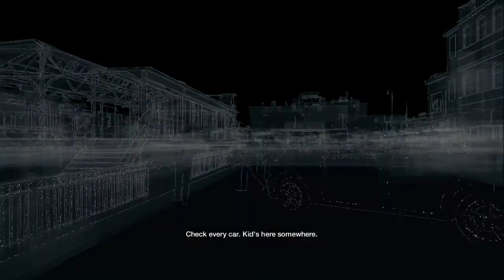Watch Dogs Gameplay Walkthrough Part 11 - Hold on Kiddo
Hello guys and welcome back to a brand new series! I am really excited to be posting this I hope this series does well! thank you guys so much for all the support it really means a lot! I cant wait to play & post more of this game its amazing! as always if this video gets 5 likes I will post part 12 today aswell! be sure to subscribe for more Watch dogs and other future gameplay walkthroughs coming soon!